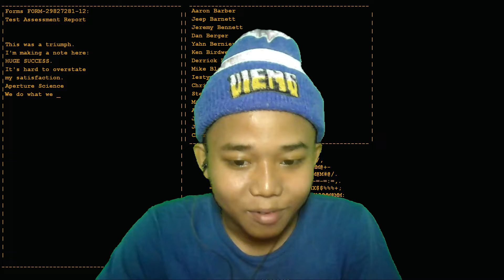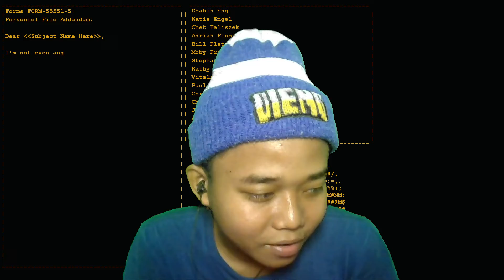Ternaya Kue Itu Benar - Portal - Part 4 Indonesia (END)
- Kue yang selama ini di iming imingi oleh si Glados ternyata beneran di kasih, tapi kenapa harus menunggu seperti ini dulu baru di kasih ya

Tonton sampe Habis dan jangan ragu liat video video sebelum nya juga ya teman teman truss kalian komen

okesip guys

Terimakasih kepada Orangtua, Sedulur, dan Semua yang sudah mendukung😉👍